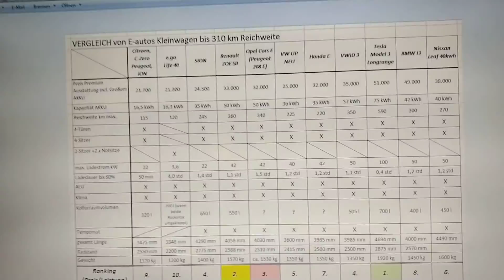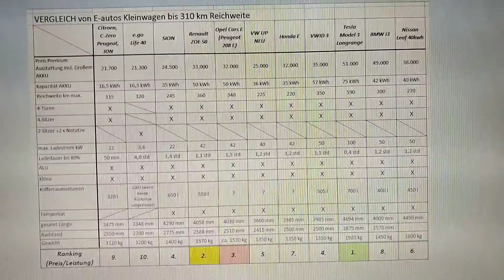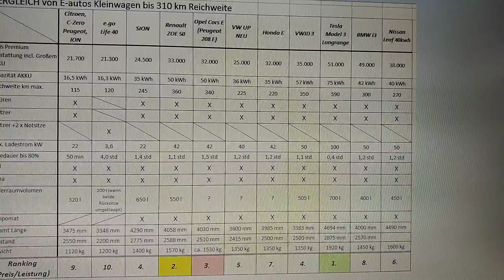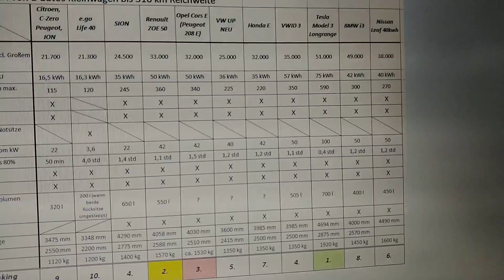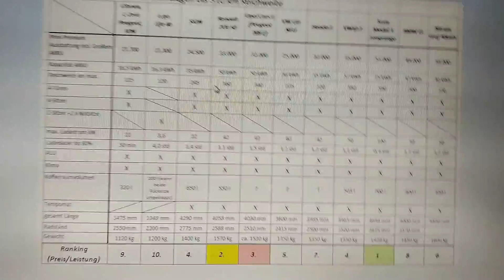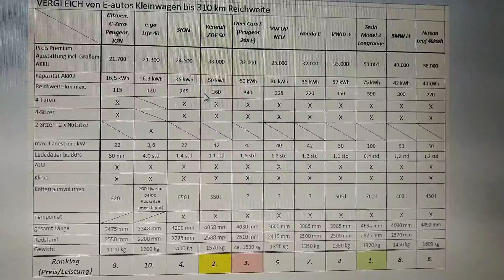Reichweite Elektro Autos realistisch